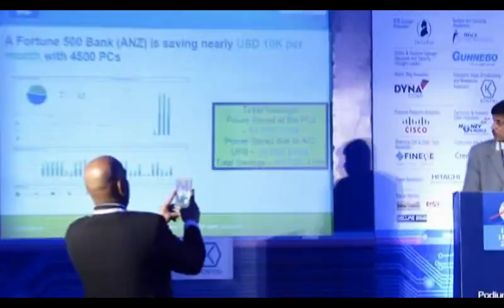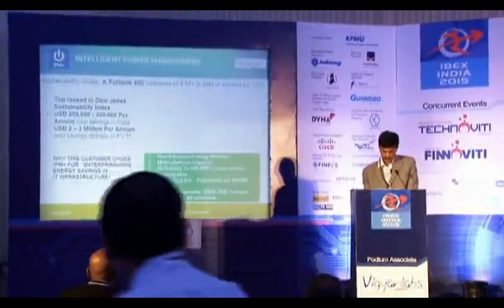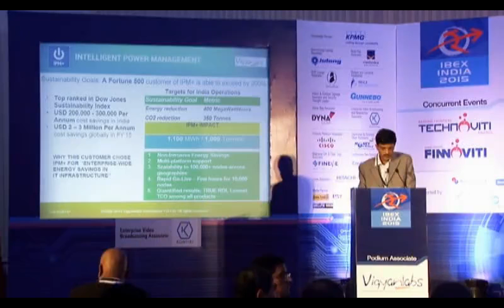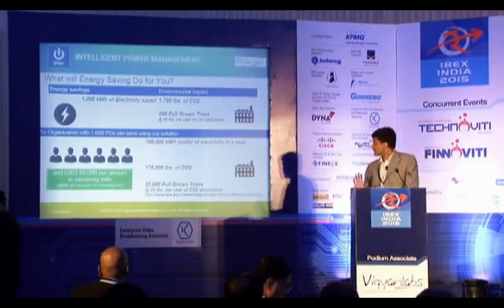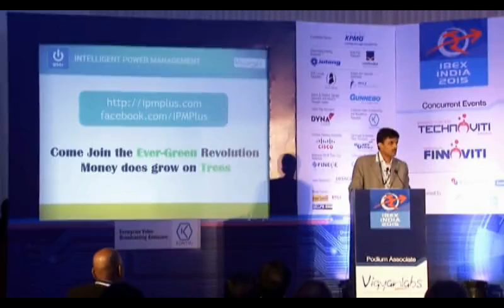Presentation on Can Banks leads Climate Change Reversal by Mr Srinivas Varadarajan, CEO, Vigyan Labs